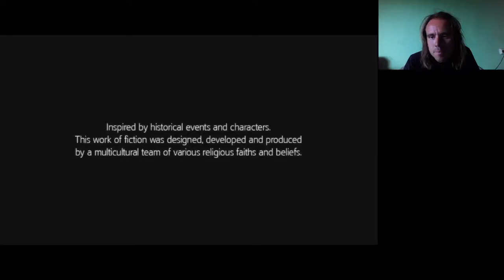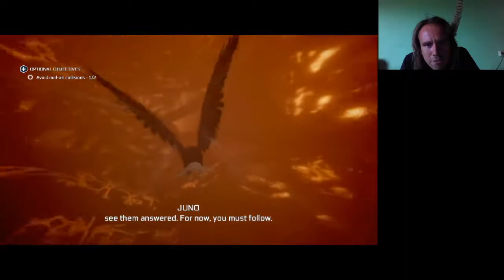NEHÉZ MADÁRNAK LENNI Assassin's Creed 3 100% végigjátszás #5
Sast irányítani nehéz, ha sebességről van szó. Eljött az idő egy kicsit körülnézni a dzsungelban.